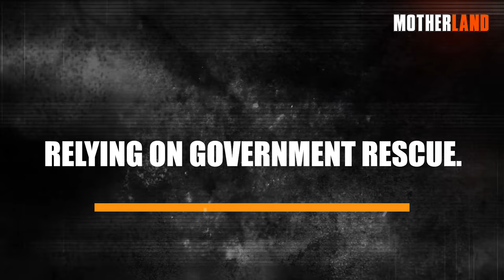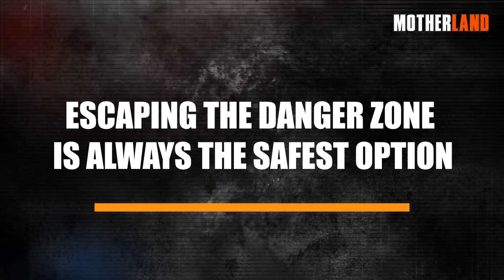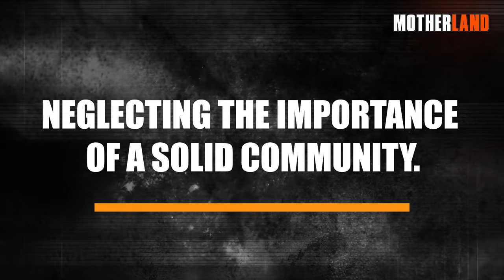7 Assumptions That Can Get You Killed In SHTF Scenarios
Have you ever imagined the world as you know it flipping upside down? Cities are in chaos, resources are scarce, and every decision you make is a matter of life and death? Now, hold that thought.

It's easy to think you've got your bases covered with a stockpile of canned chicken and a trusty flashlight, but what if I told you that your biggest threats aren't just the obvious dangers lurking in the shadows, but the assumptions resting in your own mind?

In this video, I’ll talk about what I believe are the Top 7 Assumptions that, believe it or not, might just be your undoing in a SHTF situation. Buckle up, because what you're about to read could dramatically reshape your survival strategy, and maybe, just maybe, save your life when the world goes sideways.

We appreciate you joining us for this episode!